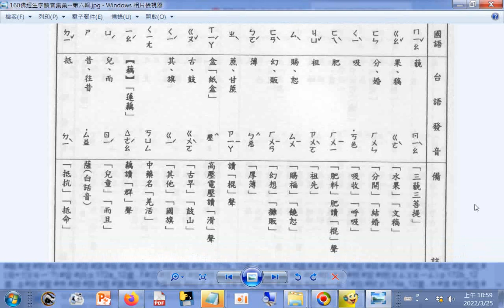查台語、閩南語讀音_8畫...c 杪 杲 氛 泣 沸 沮 泗 泛 泊 炙 狎 狗 祁 羌 肴 臾 虱 邸 p.160a_佛經生字注音與註解(釋提仁主編